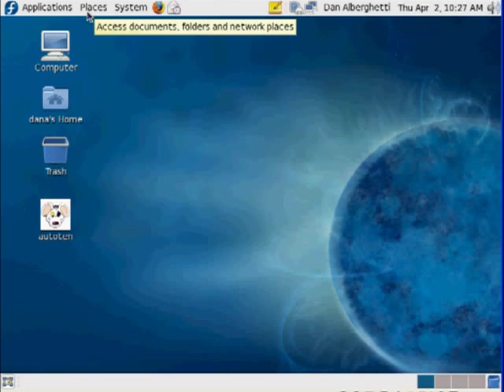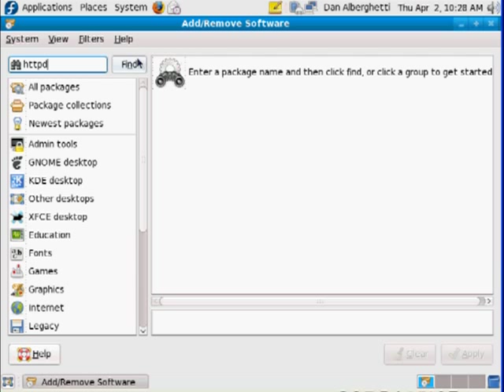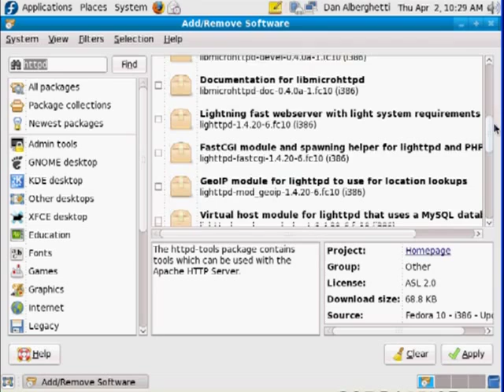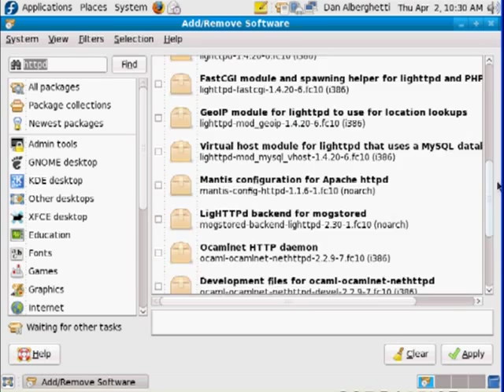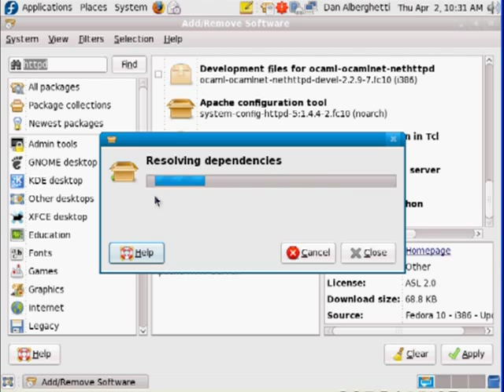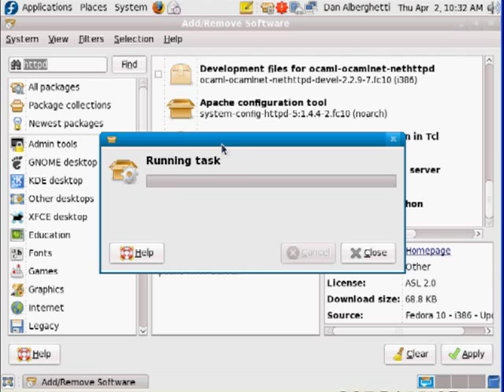How to Install Apache Webserver in Linux -Part 1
A tutorial on installing Apache webserver on Linux